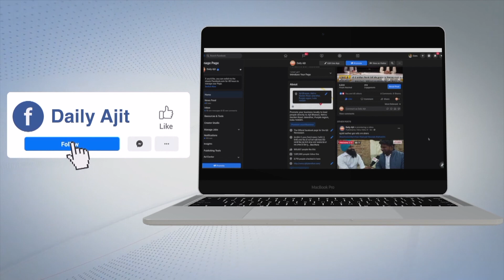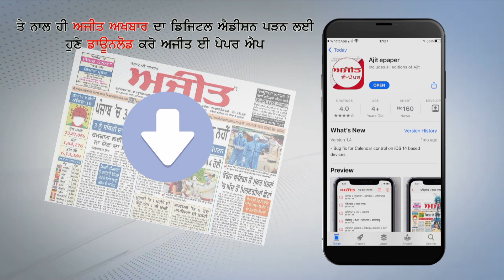PATHANKOT- ਭਾਜਪਾ ਨੇ ਪਠਾਨਕੋਟ 'ਚ ਪੰਜਾਬ ਸਰਕਾਰ ਖ਼ਿਲਾਫ਼ ਕੀਤਾ ਰੋਸ ਪ੍ਰਦਰਸ਼ਨ